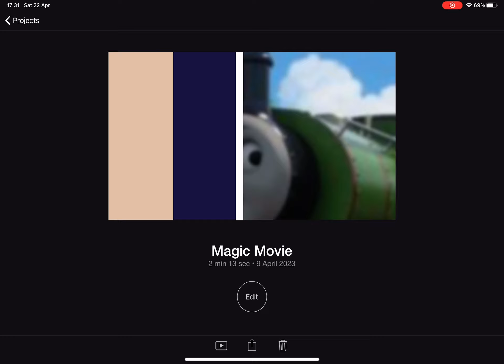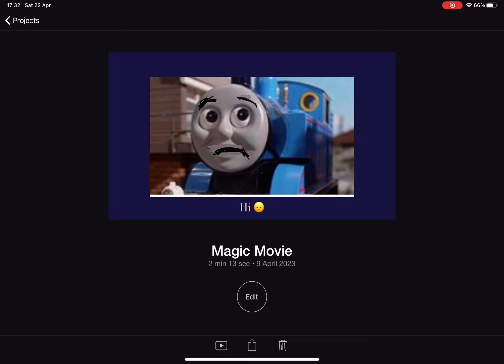Thomas run away